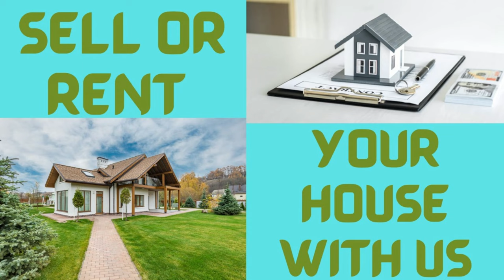DO YOU WANT TO SELL/BUY/LEASE OR RENT YOUR PROPERTIES CALL/WHATSAPP:9949092140,9885000565#hyderabad